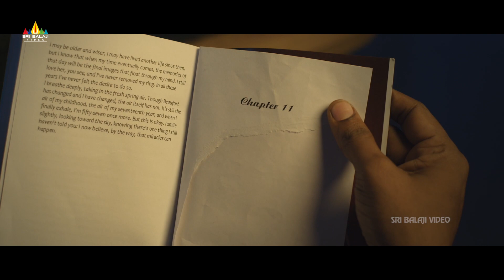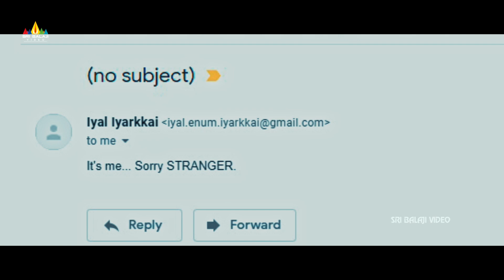Police Finally Solve the Case | The Last Page | Latest Malayalam Movie Scenes | Sri Balaji Video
Enjoy Watching The Last Page Latest Malayalam Full Movie Scenes Presented by Sri Balaji Video.

"The Last Page" is an edge of the seat murder mystery film dubbed from Tamil Irudhi Pakkam, written and directed by Mano Ve Kannathasan.